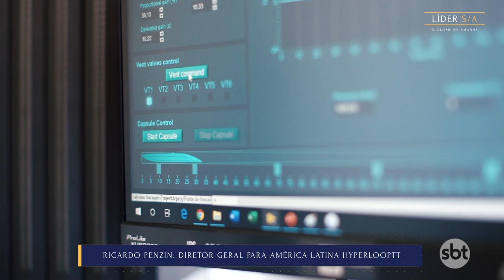Entrevista com Ricardo Penzin, Diretor Geral para o Brasil e América Latina da Hyperloop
Você já ouviu falar em ElonMusk? Tesla? SpaceX? Então você precisa conhecer a HyperloopTT. Vamos falar sobre o que há de mais avançado no mundo em se tratando tecnologia de ponta  e transporte.

Ricardo Penzin é Diretor Geral para o Brasil e América Latina da Hyperloop Transportation Technologies, Inc. e o entrevistado do Ricardo Quarenghi no Líder S/A.